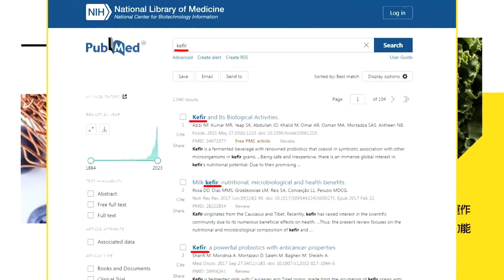【盧秀芳辣晚報】拜登訪越南前!總書記阮富仲表態:世界上只有越中友誼｜拜登要來!越南表態:期待習近平!蔡正元爆內幕 @中天新聞CtiNews 精華版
來賓
前立委
前空軍中將副司令